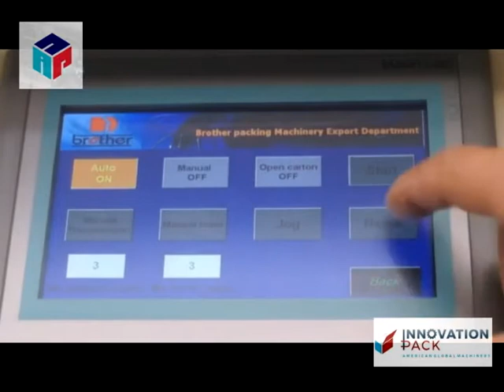Carton Erector Encintadora CES-4035-N/ Innovation Pack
Encintadora CES-4035-N
Condición: Nuevo producto
Cartonadora automática, armadora para cajas de cartón, Carton Erector
Distribuimos en México y Monterrey